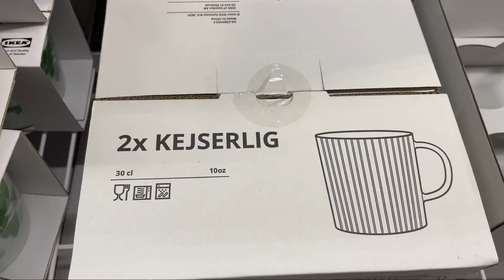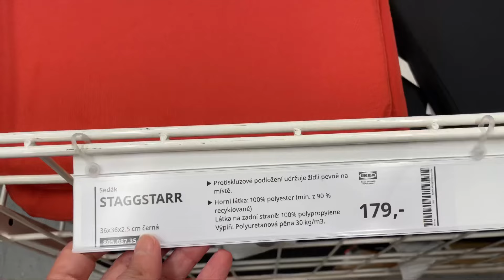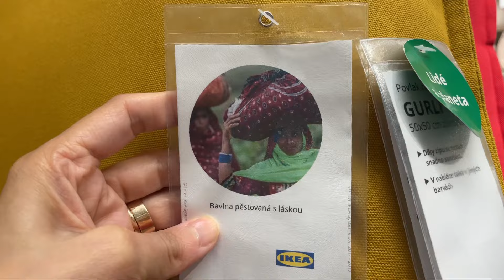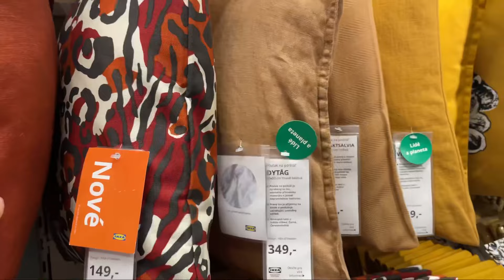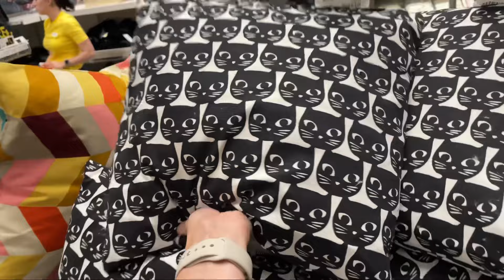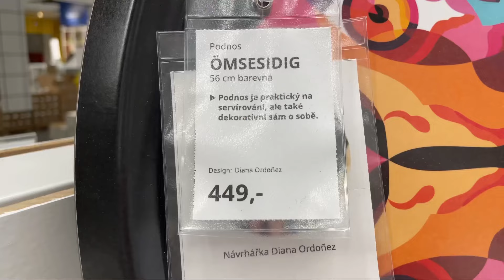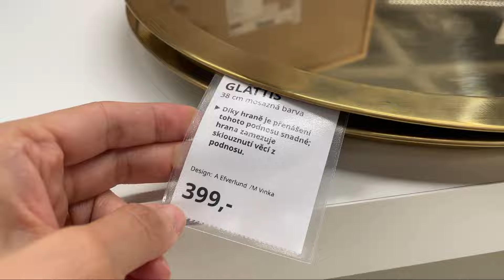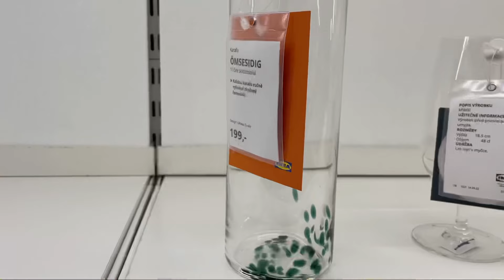IKEA New Collection for Home 2023/Shopping IKEA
Hi, I love beautiful and fashionable clothes! In this video I will show a new collection of  IKEA 2023 💕I invite you to watch this video. I'll show you the prices of the new collection.

I will show you on my channel / beautiful dresses, skirts, sundresses, sweaters, trousers, jackets, jewelry, bags, shoes💕